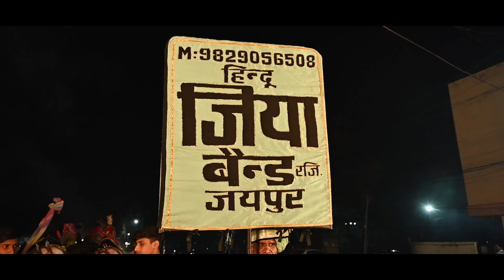Hanumant & Kashish || Royal Rajput Wedding || Jaipur